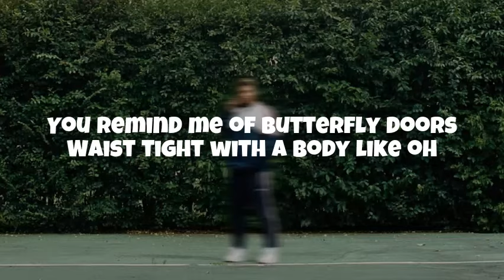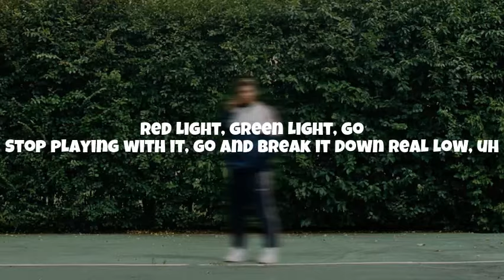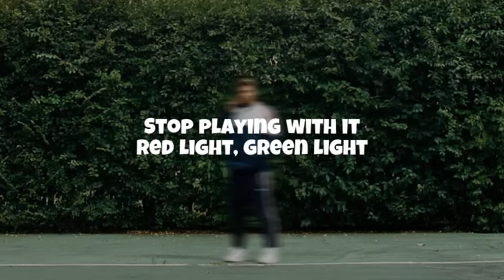Joey Purp - Elastic (Lyrics)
Lyrics:
Yeah, yeah
You remind me of butterfly doors
Waist tight with a body like oh
Hit you with the dougie, fresh pose
Rick James, Superfreak, whatchu know about those, yeah
How you came with it, damn
Don't look, don't touch, don't play with it, damn yeah
You don't gotta think like that
How your man still think she ain't got it like that, yeah
You could ride the wave if you wanna
Spend a couple days, you could stay if you wanna
Go an spend a night-night with her
This a first class flight, don't fight with a nigga, yeah
She a freak, she a dancer
She gon' pop it on camera
Throw it back if you nasty
Bounce it like it's elastic
Go ahead, break it down real low
Stop playing with it
Red light, green light, go
You remind me of suicide doors
Pretty face with a body like woah
Hit it with the lava lamp on
Catch a cab, pack a bag with your overnight clothes, yeah
You could look good for a living
Come chill for a while, what's good for a minute, yeah
I'm just tryna get a taste 'fore I get it like this, like that
This, like that
Pretty Coke bottle frame hoes
Patty cake, patty cake, anything goes
Stop playing with it, go and break it down real low, uh